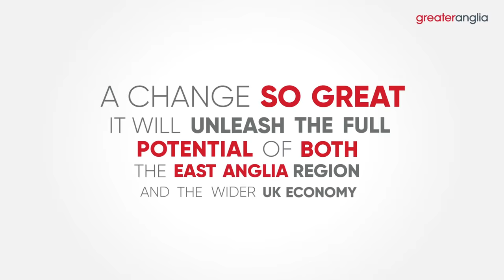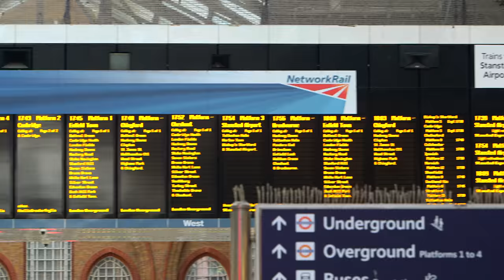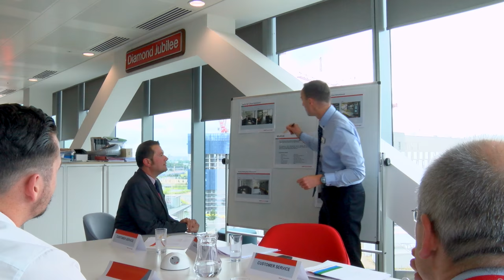Greater Anglia – powering progress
There are big changes coming soon to Greater Anglia! Under a new 9 year deal, we are about to begin transforming your railway with a brand new fleet of carriages (that’s every carriage currently running on the network being replaced!), faster journeys and a far better experience for everyone who uses our railway.

The changes will begin in the next few months, so watch this space! You can find out more about our plans